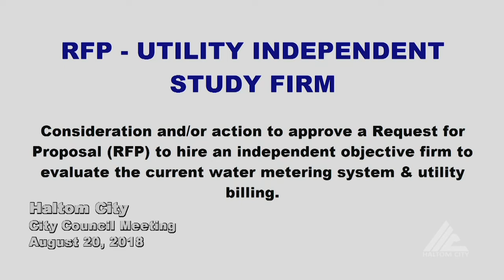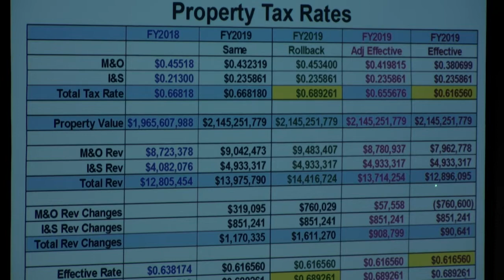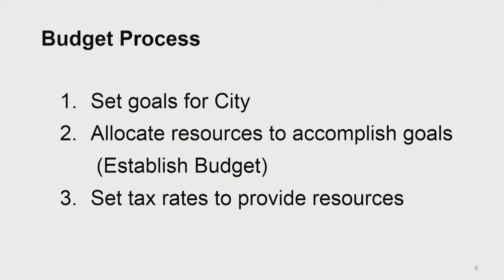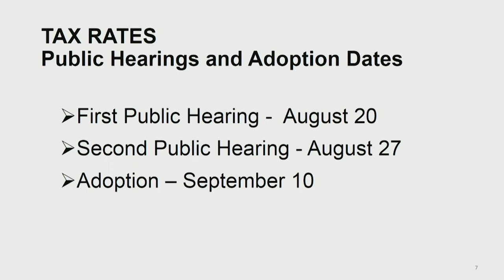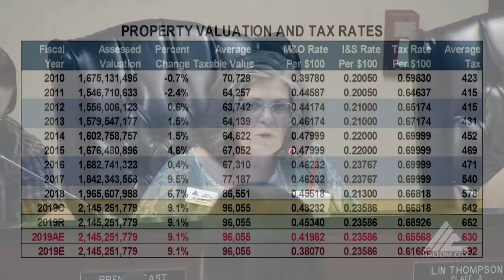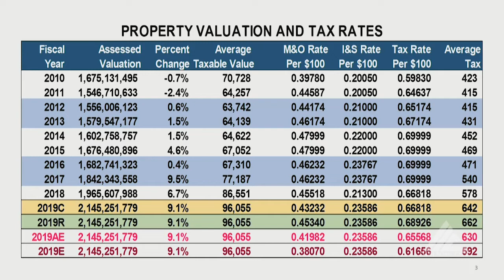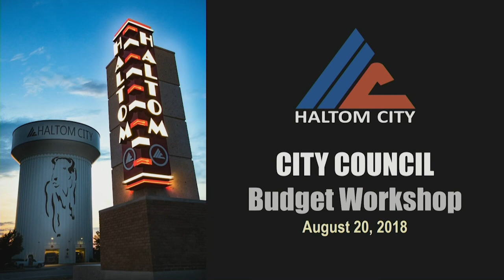Haltom City - City Council Meeting August 20, 2018